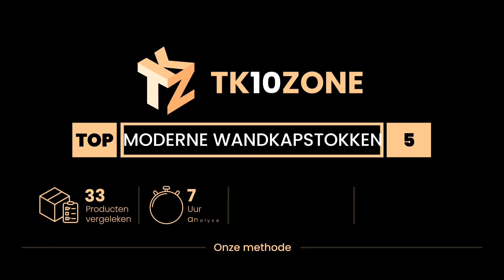De 5 beste moderne wandkapstokken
1) Wink design, Virginia wan... »
2) Umbra Flip wandkapstok me... »
3) Foppapedretti Appendialbe... »
4) Umbra Sticks wandkapstok ... »
5) Umbra Subway meerdere wan... »

✋ Hier de 5 beste moderne wandkapstokken, op de markt verkrijgbaar.

-- Tijdindicatoren (Tijdstempels) --

00:00 - Intro
00:08 - 5) Umbra Subway meerdere wandhaken, Staal, Meerkleurig.
00:29 - 4) Umbra Sticks wandkapstok met 5 haken, Grijs.
00:53 - 3) Foppapedretti ”Appendialbero” kledingstandaard 1 ripiano gra...
01:13 - 2) Umbra Flip wandkapstok met 5 haken, Wit.
01:31 - 1) Wink design, Virginia wandhaak, metaal, wit.